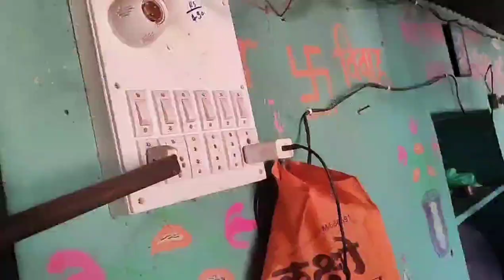मेरे को शौक लग गया || VLOG video|| gangakhed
मेरे को शौक लग गया

vlog
vlog video

gangakhed
daily vlogger
travel vlogs
sourav joshi vlogs
B M Vlog
vijay vlog
Vijay phad
Mumbaikar nickel